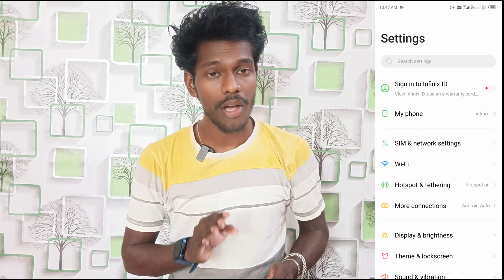power button end call setting infinix note 40 | infinix note 40 use power button end call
Infinix Note 40 Power Button Se Call End Kaise Kare
How To End Call Power Button Infinix Note 40
Infinix Note 40 Me Power Button Se Call Cut Kaise Kare
Power Button End Call Setting Infinix Note 40
Infinix Note 40 Phone Me Power Button End Call Setting On Kaise Kare